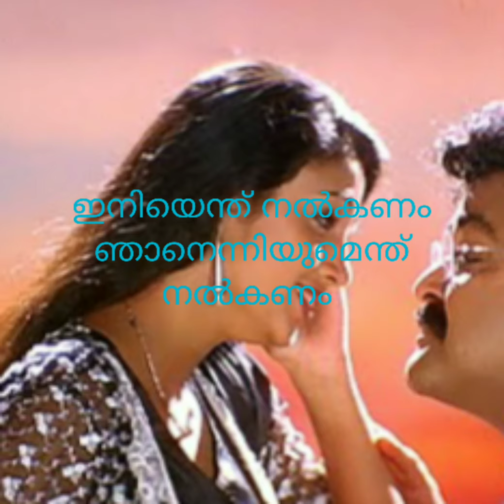ഇനിയെന്ത് നൽകണം ഞാൻ ഇനിയുമെന്ത് നൽകണം |audio |film :Life is beautiful